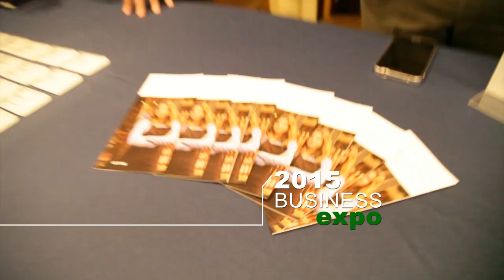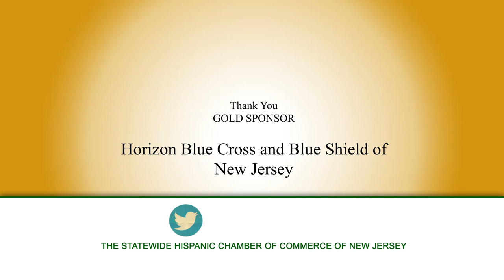Who Says Latinos Don't Rock? - 25 Years and still going!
- Re-cap of the 25th - 2015 Annual Convention and Banquet Awards Luncheon held by the Statewide Hispanic Chamber of Commerce in Paterson, New Jersey. Thanks to our gold sponsors Horizon Blue Cross Blue Shield of New Jersey, Verizon and Goya and the rest of supporters, including small businesses catering to the New Jersey's Latino market. CAMERA by LUIS O. CASTELLANOS and DIEGO MAYA, PRODUCTION/EDITING and CONCEPT by DIEGO MAYA.